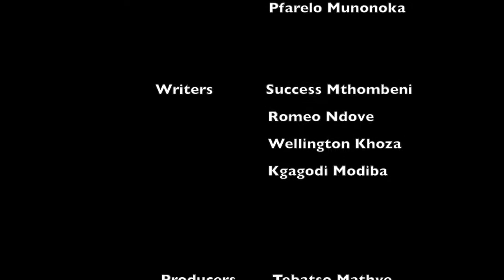Afternoon Bulletin - Joburgtv News - 5 April 2019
BABES WODUMO FACES ARREST
A warrant of arrest has been issued for musician Bongekile Simelane, better known as Babes Wodumo.
She was supposed to appear in the Durban magistrate's court along with her sister Nondumiso and a fellow musician Tipcee (real name Thobeka Ndaba).
The three women failed to appear in court on charges of assault.